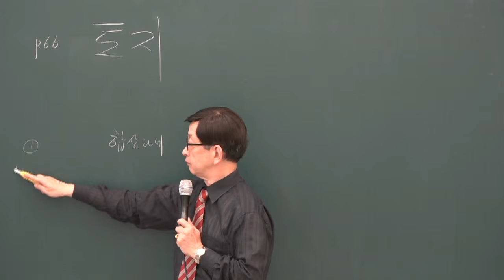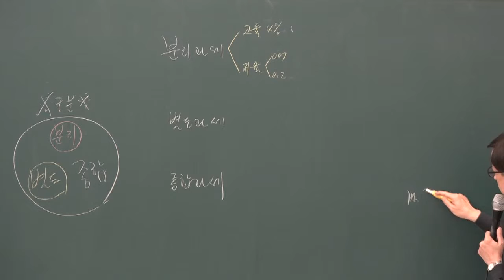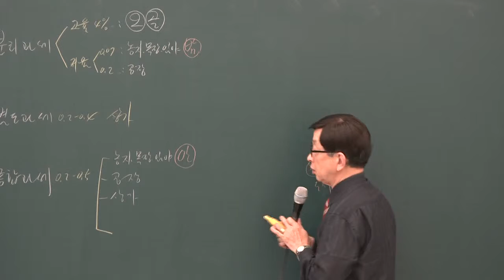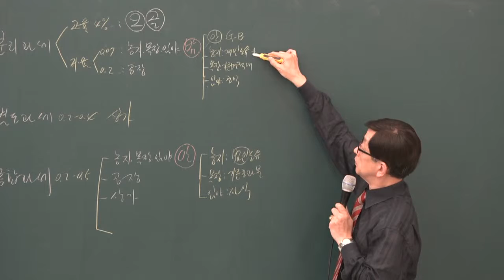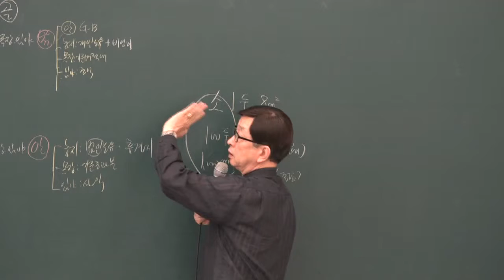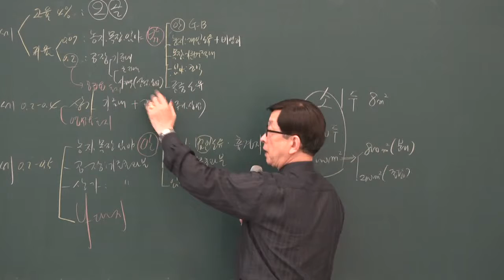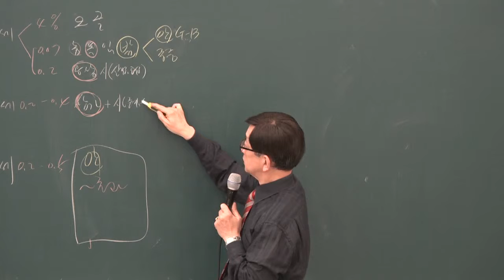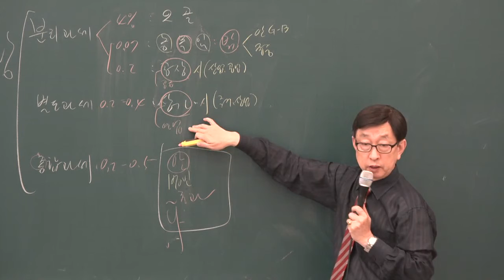2019 심화이론 부동산세법 11